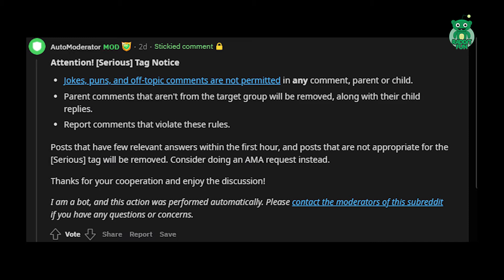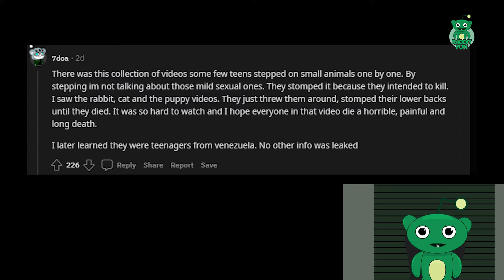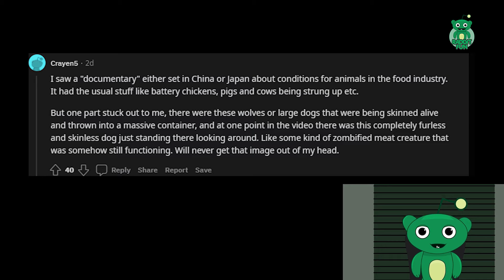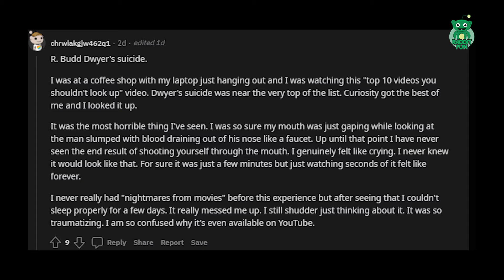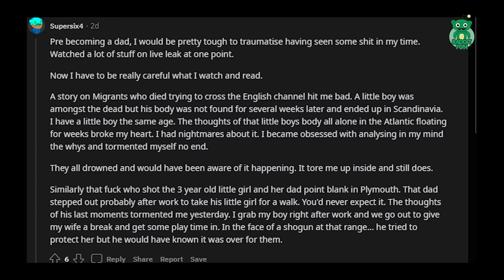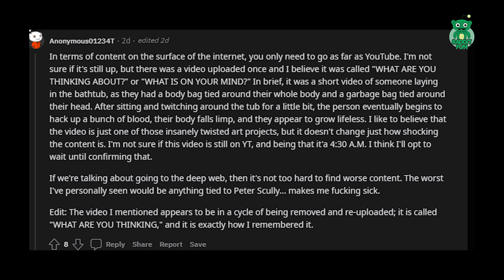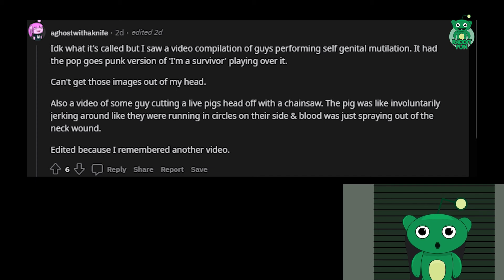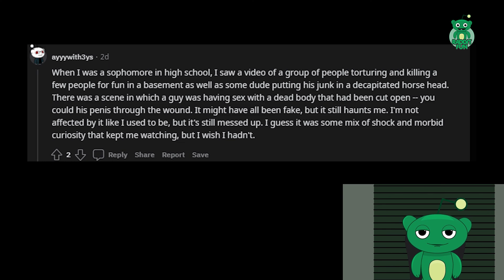Serious What's something you found on the internet that traumatized you?/AskReddit Reddit Storie.